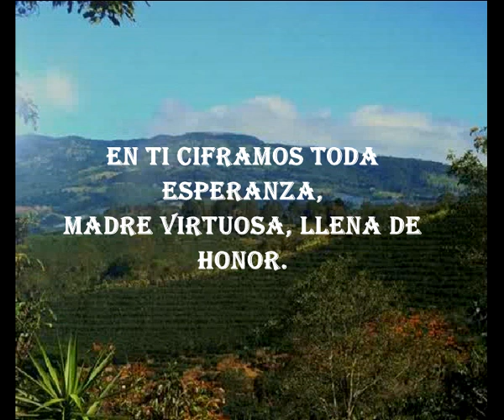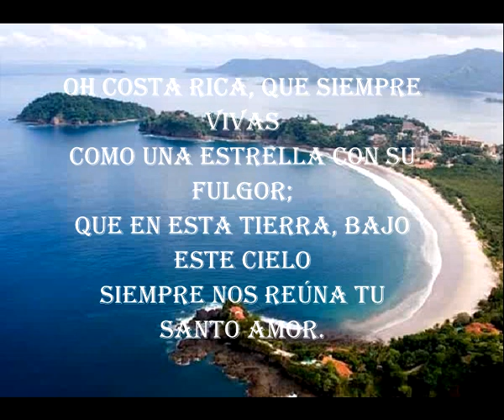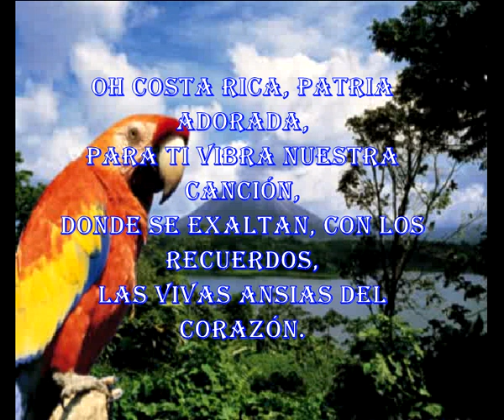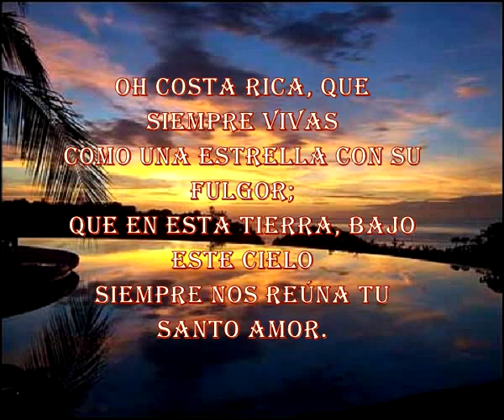Himno Oh Costa Rica